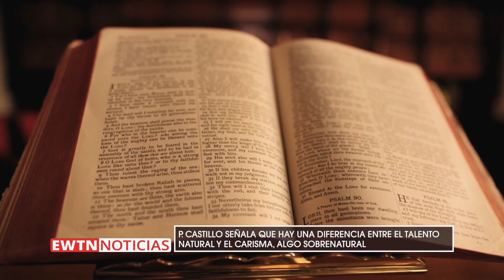Destacan que Dios regala carismas para construir la Iglesia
En el marco de la celebración de Pentecostés, el P. José Maria Castillo, miembro de la comunidad religiosa Familia de Jesús en Puerto Maldonado, Perú, destacó que Dios regala carismas para poder construir la Iglesia.